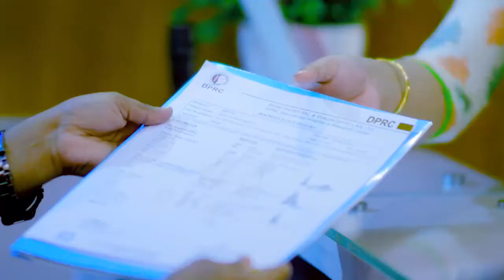আঘাত জনিত কারণে হাঁটু ব্যথা এখন সুস্থ | Knee Pain Best Treatment In Bangladesh